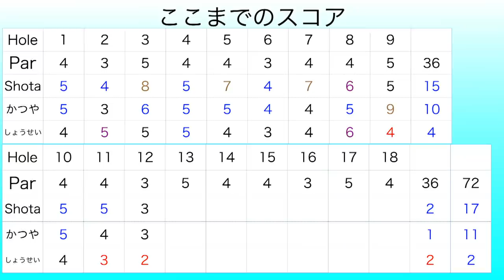右手だけで100切りチャレンジ完結編。爆笑英語禁止ゴルフ 修善寺カントリークラブ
撮影協力: 修善寺カントリークラブ

twitterはこちらから！